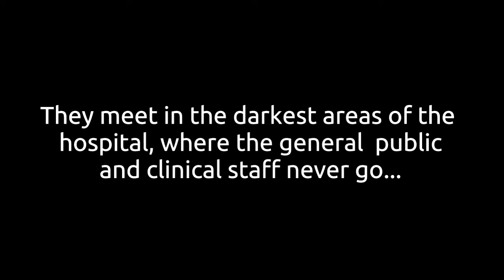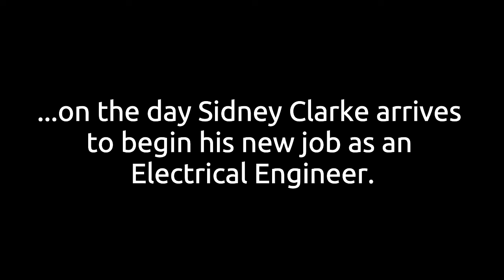Amazon promo 0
Beyond Hospital Corridors